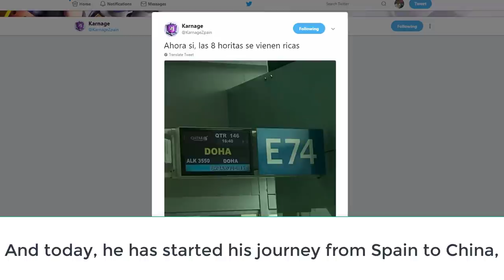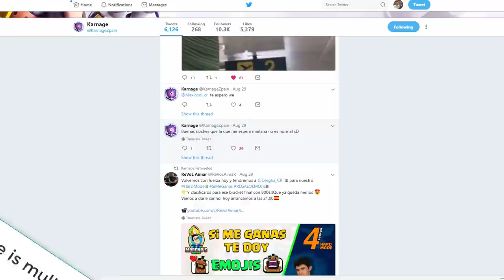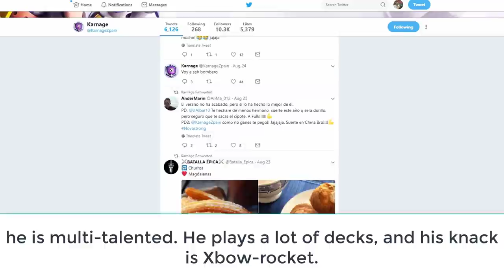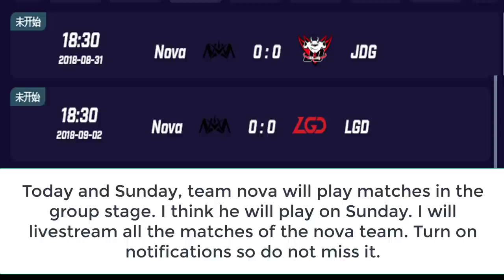Nova_Karnage Wellcome To CRL China